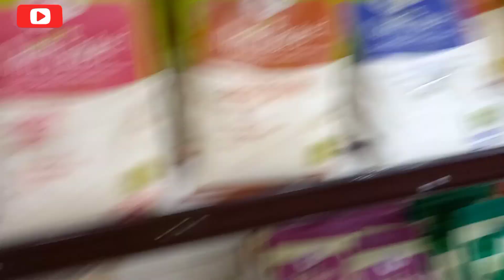Vlog 39 - Sab chale darshan krne 🙏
Follow neerakshi_official on Instagram and like our Facebook page - Neerakshi